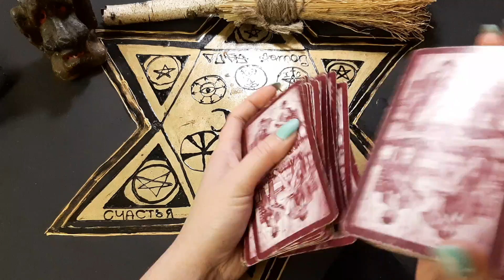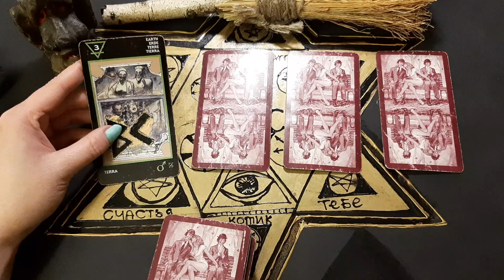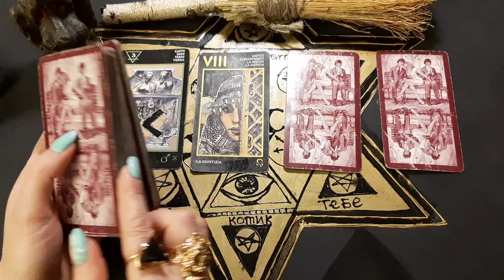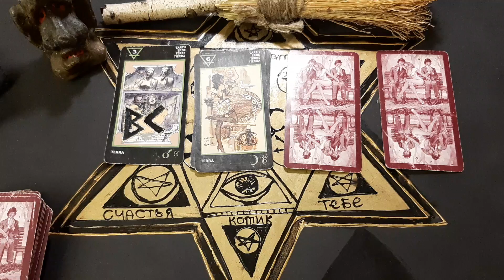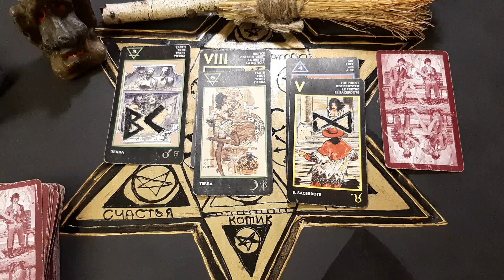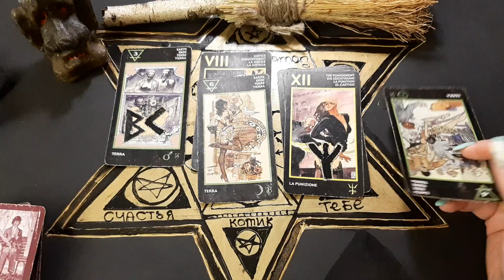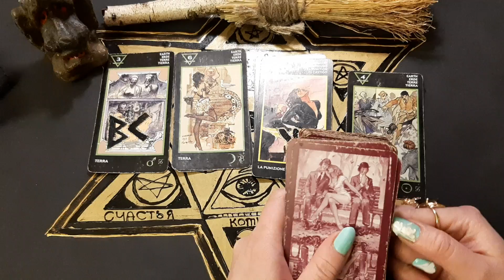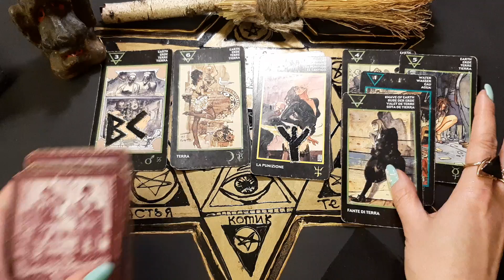ЧТО ОН ГОВОРИТ О ВАС ЗА ВАШЕЙ СПИНОЙ?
2 вар - 04:29
3 вар - 09:59
4 вар - 15:37
Девочки, кому нужно это, приглашаю в закрытое сообщество на канале.
Пока это все в тестовом режиме на самом ютубе. В записях, во вкладке сообщество Вы можете видеть анонсы того что будет.
Котики уровня Котик и Звездный видят «Кухню» ритуалов, советы и болталки, что нельзя показывать в общем доступе.